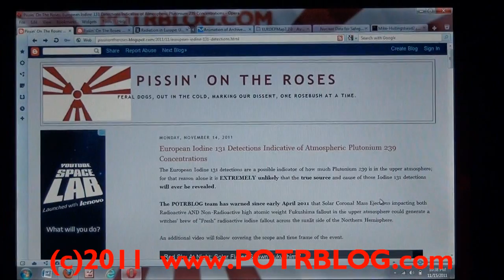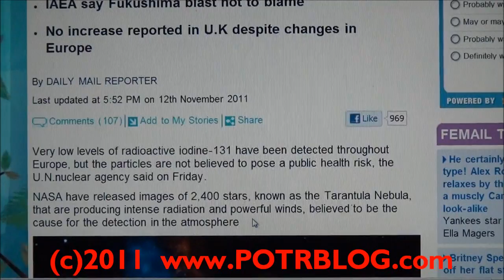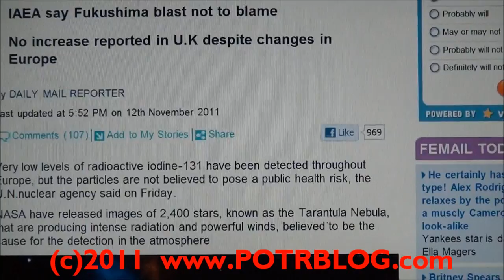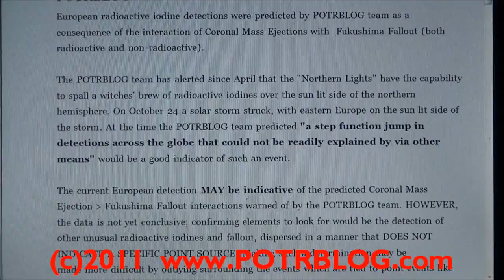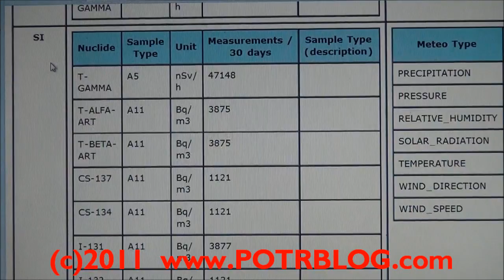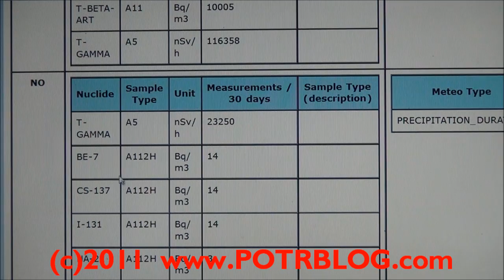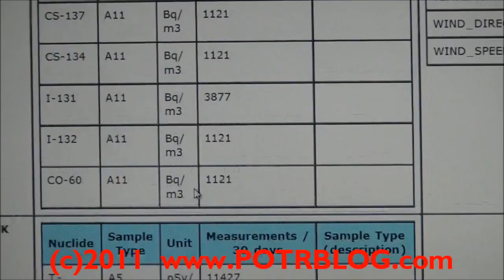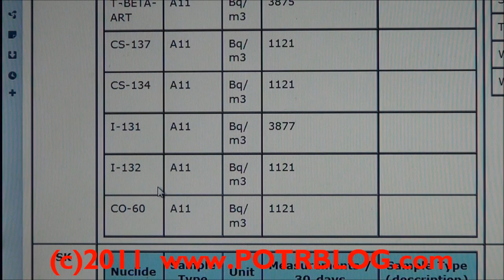European Iodine 131 Detections Indicative of Atmospheric Plutonium 239 Concentrations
The POTRBLOG team has warned since early April 2011 that Solar Coronal Mass Ejections impacting both Radioactive AND Non-Radioactive high atomic weight Fukushima fallout in the upper atmosphere could generate a witches' brew of "Fresh" radioactive iodine fallout across the sunlit side of the Northern Hemisphere.

The European Iodine 131 detections are a possible indicator of how much Plutonium 239 is in the upper atmosphere; for that reason alone it is EXTREMELY unlikely that the true source and cause of those Iodine 131 detections will ever be revealed.

An alternative analysis is also presented indicating that the presence of Cobalt 60 in the European fallout may point to a CANDU reactor in Romania